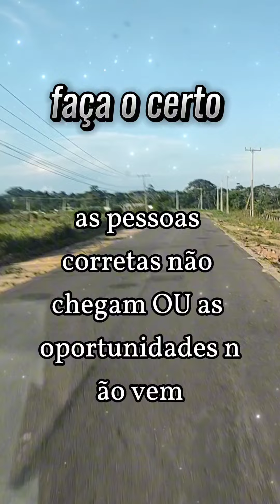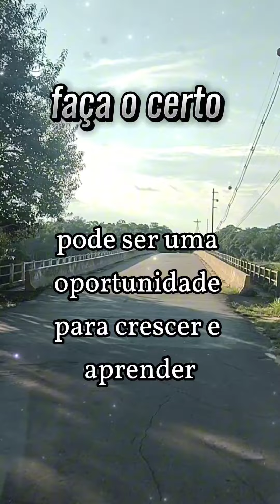FAÇA O CERTO